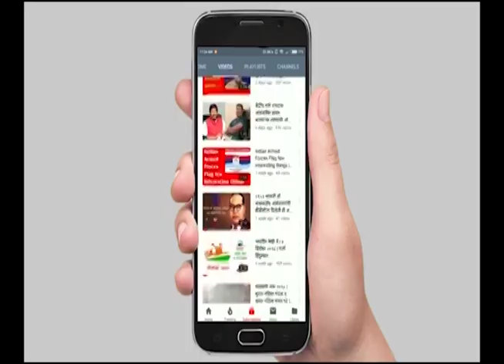मनसेच्या वरळी व्हिजन कार्यक्रमातून Raj Thackeray LIVE | GARJA HINDUSTAN NEWS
your query -
Raj Thackeray LIVE
raj thackeray
uddhav thackeray
raj thackeray shorts
aditya thackeray
bal thackeray
raj thackeray majha maharashtra majha vision
raj thackeray new song
aditya thackeray in worli
raj thackeray news
uddhav thackeray speech today
raj thackeray latest
raj thackeray interview
raj thackeray latest speech
uddhav thackeray son
raj thackeray vs uddhav thackeray
aditya thackeray entry in politics
aditya thackeray today news